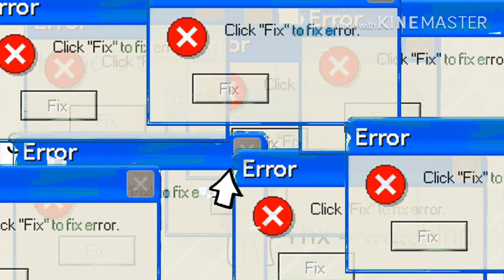Error [content deleted] [] original[]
ERROR I thought it be funny if I was showing you guys making a Outro and then everything was breaking and like there was errors so tell me if it’s funny in the comments and leave a like